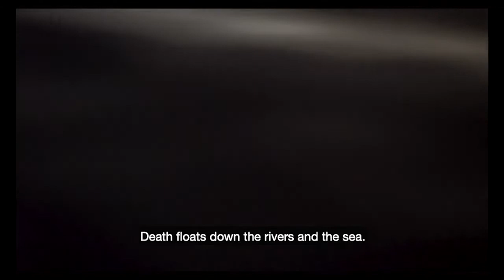"Aswang" Official Trailer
Director: Alyx Ayn Arumpac